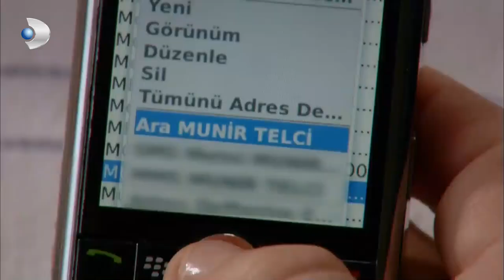Kerim, Tüm Gemileri Yaktı - Fatmagül'ün Suçu Ne? 29. Bölüm